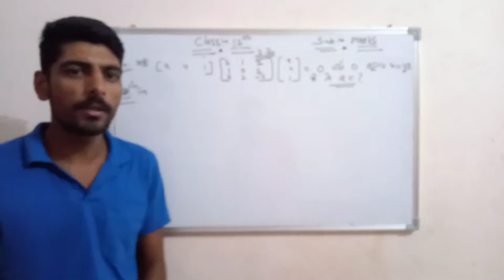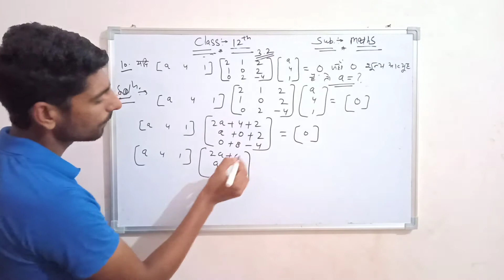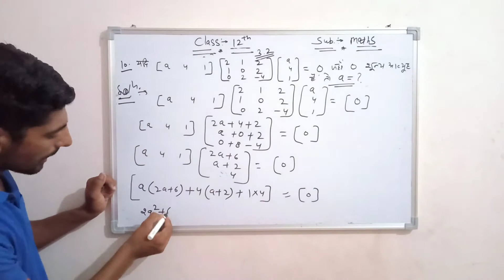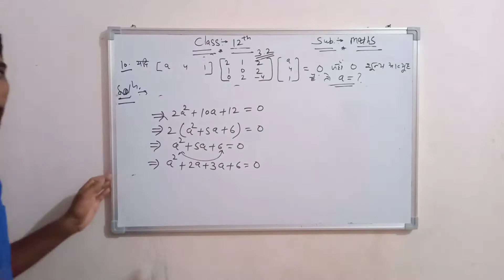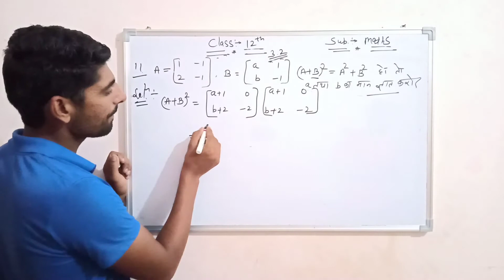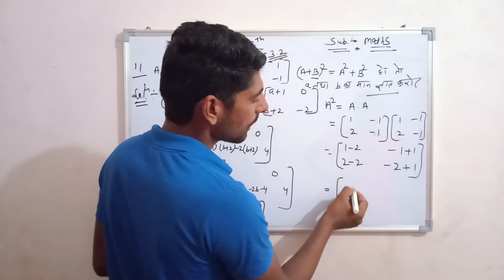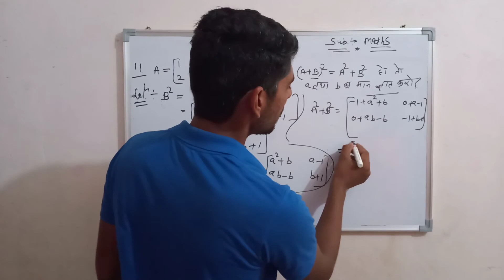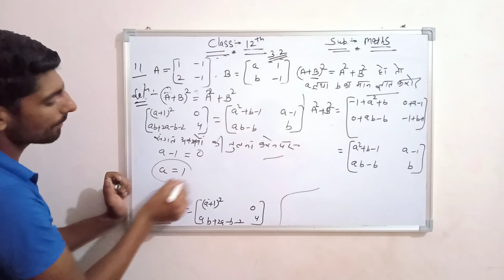12th Math अभ्यास 3.2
Numerical  10 व 11